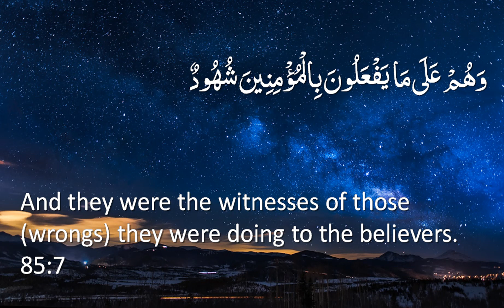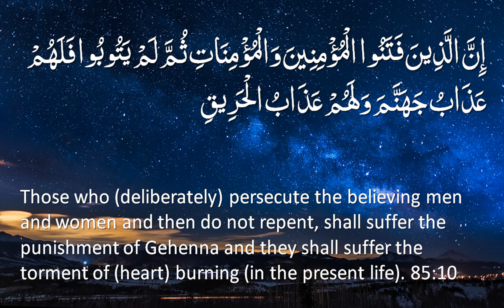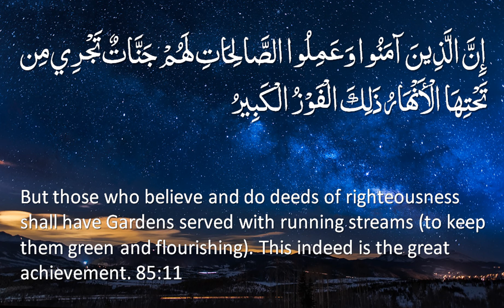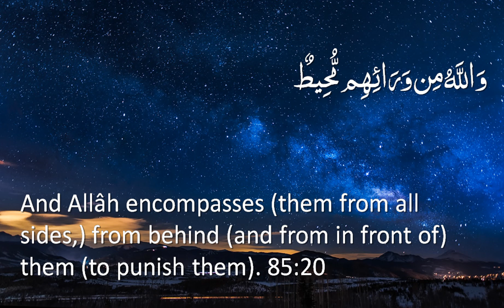Surah 85 - Al-Buruj: 🔊 ENGLISH ONLY Recitation with Arabic Subtitles. Nature Backgrounds